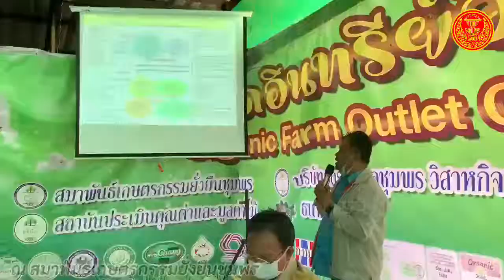สว พบ ปชช ชุมพร 1-2 เม.ย. 64